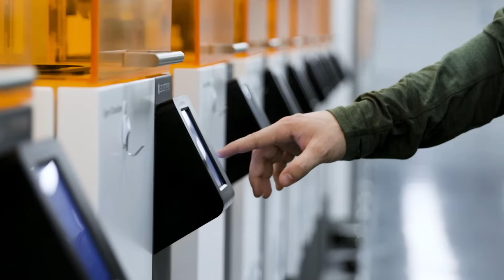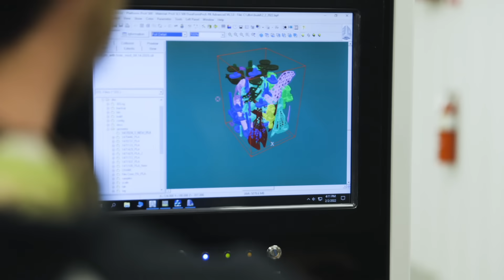Quickparts - Digital Manufacturing On Demand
Quickparts offers complete on demand manufacturing services, from 3D printed metal and plastic parts to traditional CNC, sheet metal, injection molding, and cast urethane models. Quickparts empowers designers and engineers with the tools to reduce production times, speed up design iterations, and shorten product development lifecycles with high-quality 3D printed and machined parts from one of our six global design and production centers. Quickparts US facilities are ISO 9001: 2015 certified and ITAR Registered, with expert teams that have been producing parts for over 20 years. These state-of-the-art digital manufacturing facilities house hundreds of additive and traditional manufacturing systems, as well as advanced post-processing and finishing options. In-house production facilities combined with a network of rigorously vetted domestic and international partners enables Quickparts to offer the highest quality in the market. Whether a project is one simple part, 500 parts, or more, we can deliver it faster—anywhere in the world. to learn more.